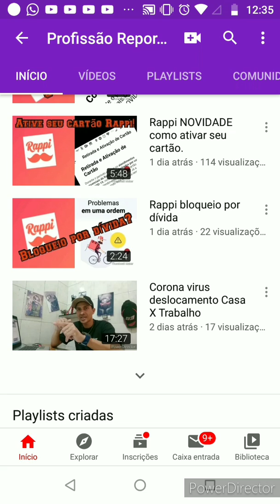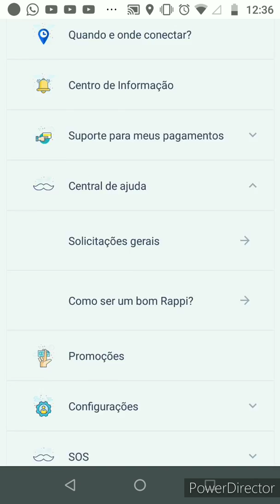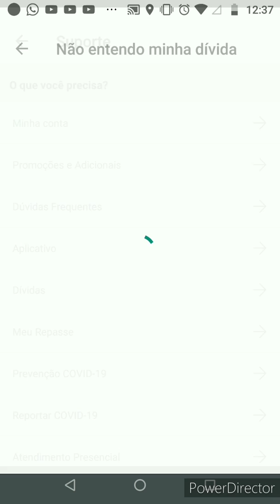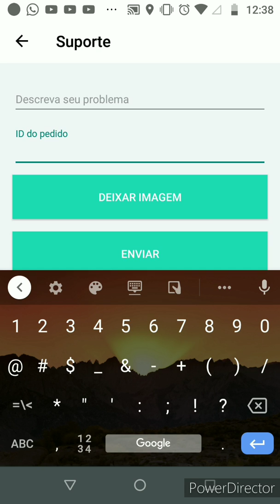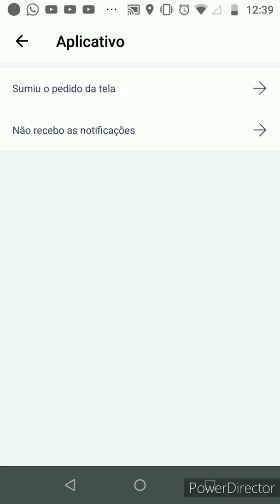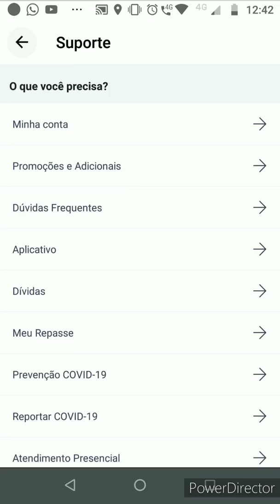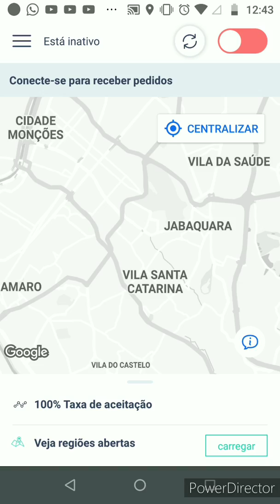Rappi meu pedido sumiu da tela.